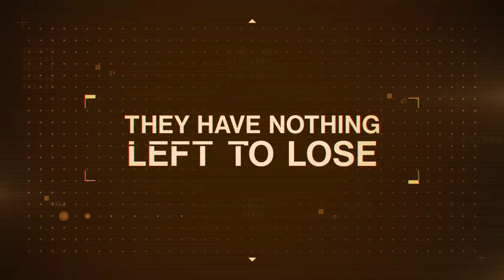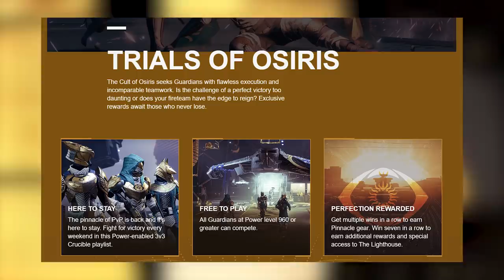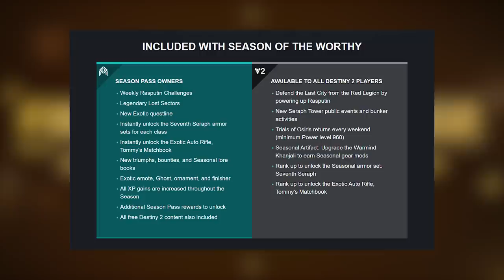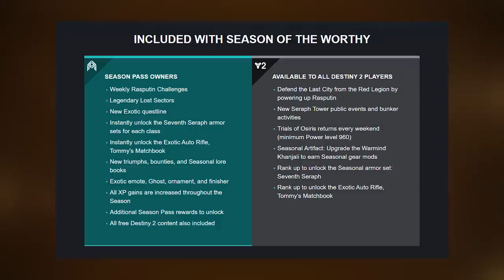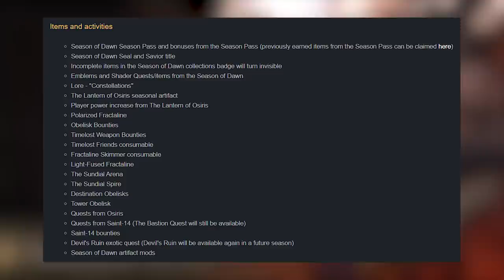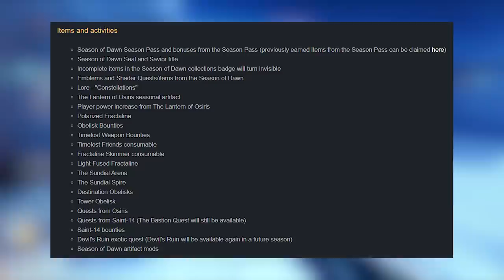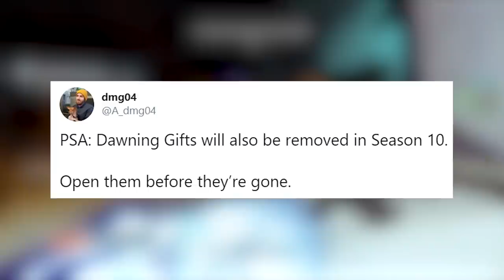Destiny 2 | NEW DLC TRAILER! Exotics REVEALED! Seraph Bunkers, Roadmap, EPIC Armor, Tommy Gun, Event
Destiny 2: NEW Worthy Season Trailer, DLC Exotics, Season 10 Roadmap, Seraph Bunkers, New Public Event, Season Pass Rewards, New Armor, Rasputin Story & MUCH More (Season of The Worthy)
▻SEASON OF THE WORTH NEWS & TRAILERS!